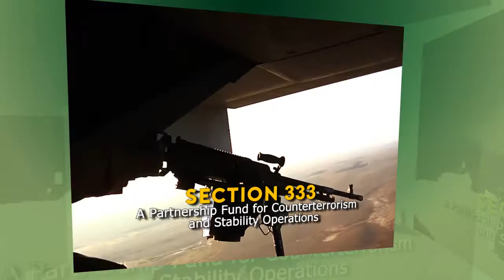20171018 OFFICIAL USASAC PROMO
USASAC provides strategic readiness for the US Army and our strategic partners.  Trust + Teamwork = Strength in Cooperation!

Video by Daniel Barrios, Courtesy of USASAC Public Affairs